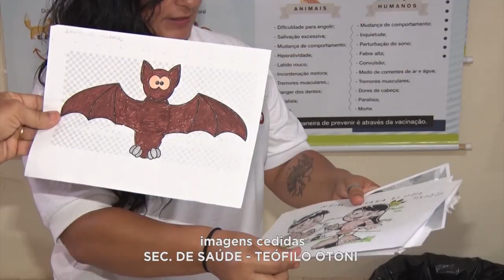Raiva Animal: Ações Educativas para Conscientizar a População no Vale do Mucuri.